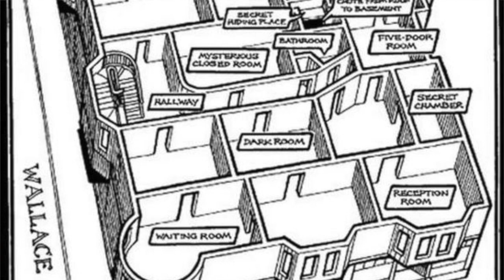H.H. HOLMES / JACK THE RIPPER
Todays True Crime video is on the case of H.H. Holmes also known as the devil of Chicago.

H.H. Holmes was known as America's first serial killer. Believed to have killed into the 200's.

(if you want to suggest any cases or video ideas send them here)